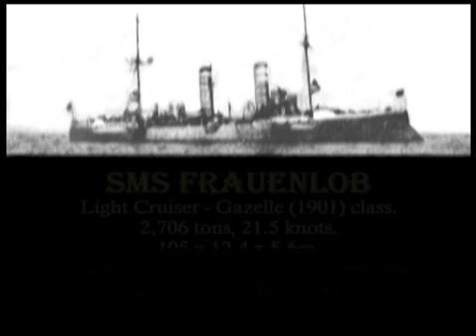SMS Frauenlob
Underwater video of the wreck of the SMS Frauenlob, off Jutland.